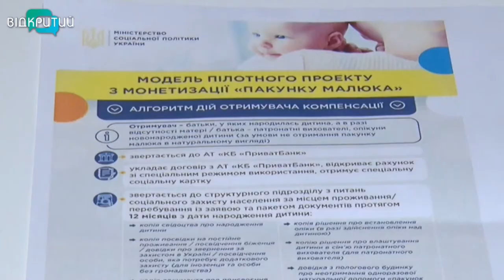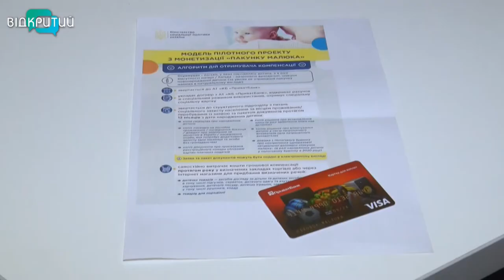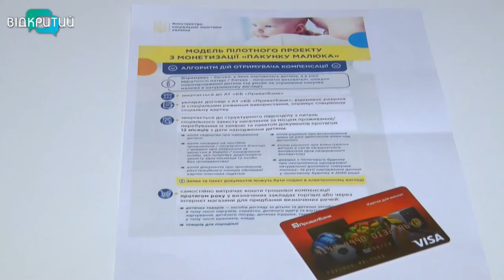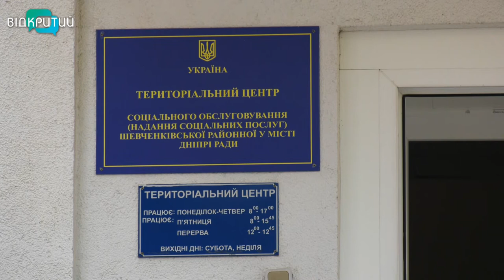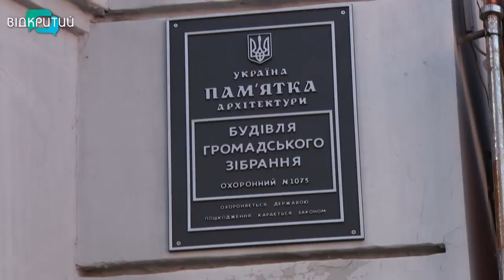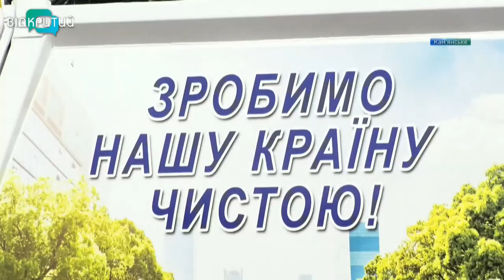Новини OPEN NEWS від 22 вересня 2020 року 19:15